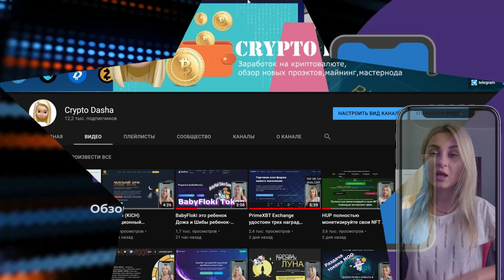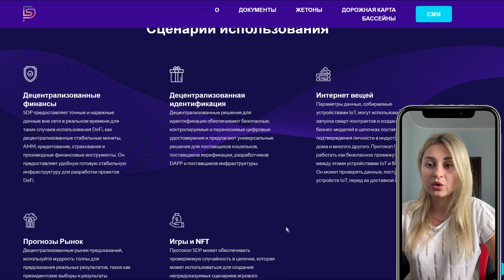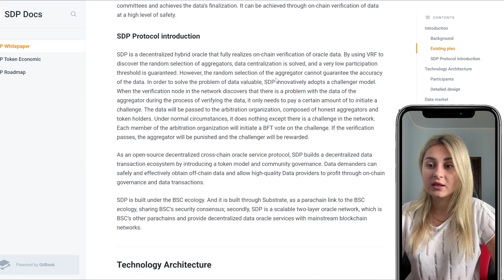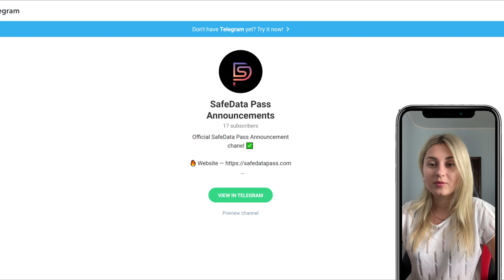SafeData Pass (SDP) это проверенный протокол который предоставляет безопасные услуги передачи данных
Старт AirDrop!!! SDP - это протокол проверки в сети, поддерживаемый Binance Smart Chain (BSC). Он предоставляет надежные данные вне сети эффективно и без доверия. Это масштабируемая сеть, которая предоставляет децентрализованные сервисы данных для экосистемы BSC и ее парачейнов